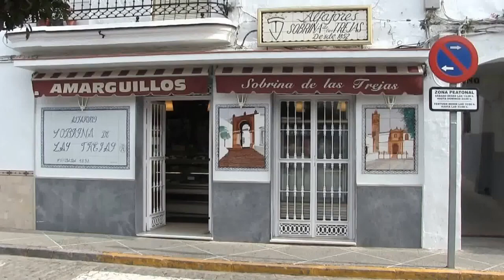Medina Sidonia | Cádiz | Andalusien | Plaza de España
hier ein Video über den Plaza de España in Medina Sidonia,

▬ Video Timeline: ▬▬▬▬▬▬▬▬▬▬▬▬▬▬▬